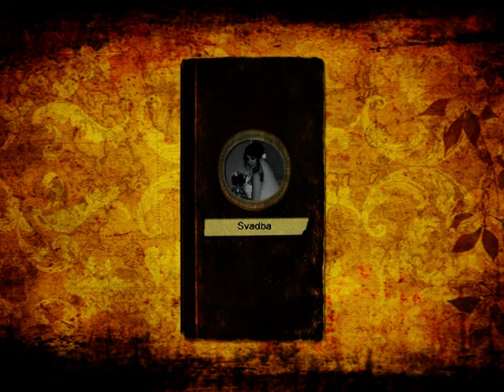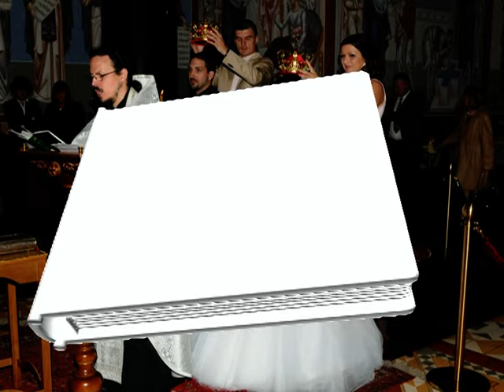01 - Svadba Sanja - 10.10.2015. Wien - CH.Rolex Bend.